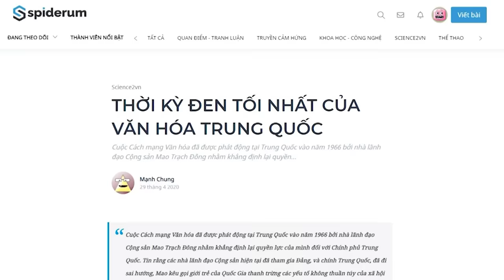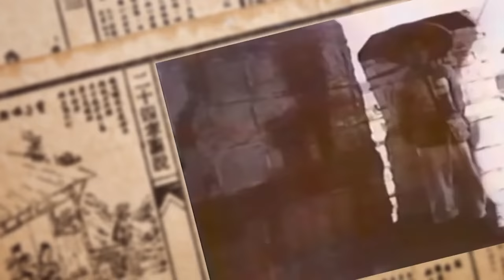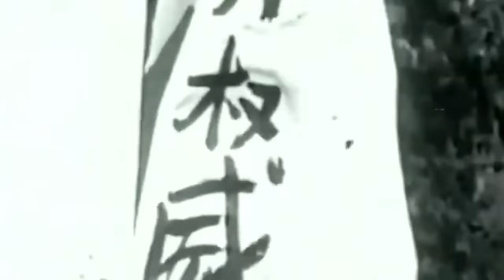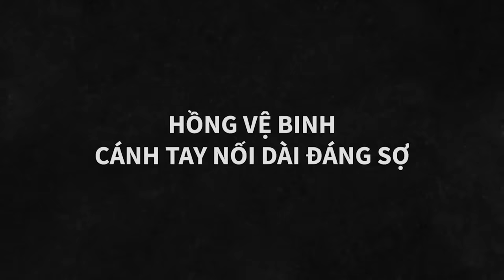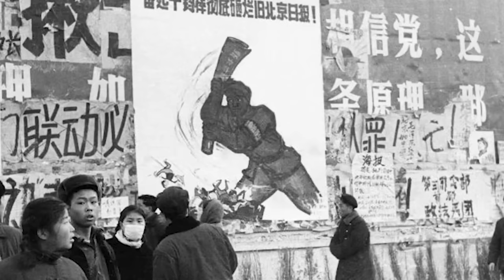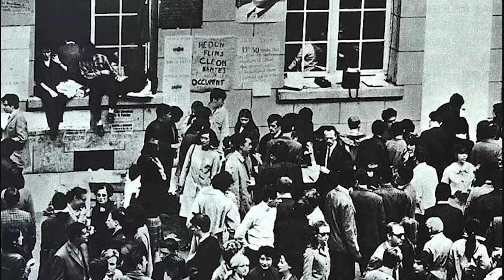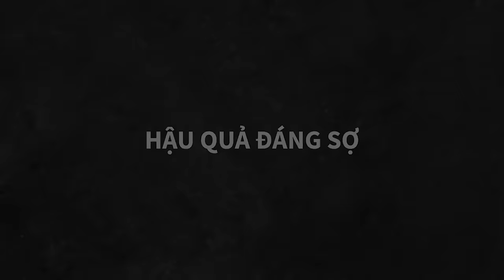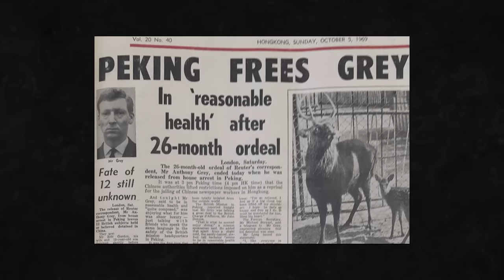ĐẠI CÁCH MẠNG VĂN HOÁ: Thời kỳ ĐEN TỐI NHẤT của VĂN HOÁ TRUNG QUỐC | Mạnh Chung | THẾ GIỚI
Cuộc Cách mạng Văn hóa đã được phát động tại Trung Quốc vào năm 1966 bởi nhà lãnh đạo Cộng sản Mao Trạch Đông nhằm khẳng định lại quyền lực của mình đối với Chính phủ Trung Quốc. Tin rằng các nhà lãnh đạo Cộng sản hiện tại đã tham gia Đảng, và chính Trung Quốc, đã đi sai hướng, Mao kêu gọi giới trẻ của Quốc Gia thanh trừng các yếu tố không thuần túy của xã hội Trung Quốc và làm sống lại tinh thần Cách mạng đã dẫn đến chiến thắng trong cuộc nội chiến 20 năm trước và sự hình thành Cộng hòa Nhân dân Trung Hoa. Cuộc Cách mạng Văn hóa tiếp tục diễn ra theo nhiều giai đoạn khác nhau cho đến khi Mao qua đời năm 1976.
Ghé Nhà sách Spiderum trên SHOPEE ngay thôi các bạn ơi:
Nội dung:
00:00 - Start
00:20 - Thời kì đen tối nhất của văn hóa Trung Quốc
00:49 - Cuộc đại nhảy lùi suy giảm uy tín của Mao Trạch Đông
03:29 - Cuộc Cách mạng Văn hoá
05:38 - Hồng Vệ Binh - cánh tay nối dài đáng sợ
06:41- Diễn biến của cuộc Đại Cách mạng Văn hoá
14:22 - Hậu quả đáng sợ
Bài viết: THỜI KỲ ĐEN TỐI NHẤT CỦA VĂN HÓA TRUNG QUỐC
Được viết bởi: Mạnh Chung
Giọng đọc: Pinkdot
Editor: Hikari